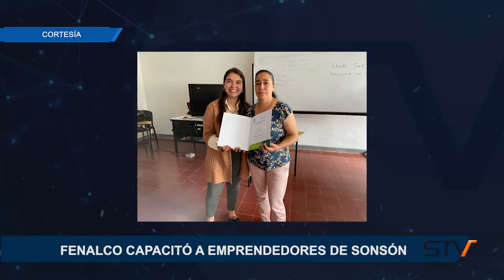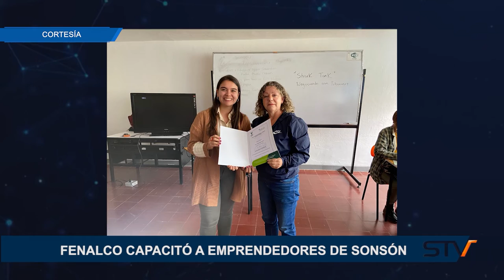FENALCO CAPACITÓ A EMPRENDEDORES DE SONSÓN